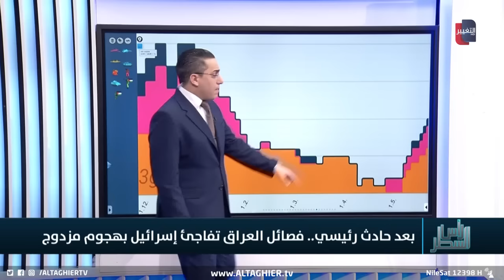اسرائيل تواجه هجمات فصائل العراق الخطيرة مجددا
موقع قناة التغيير الفضائية  الالكتروني